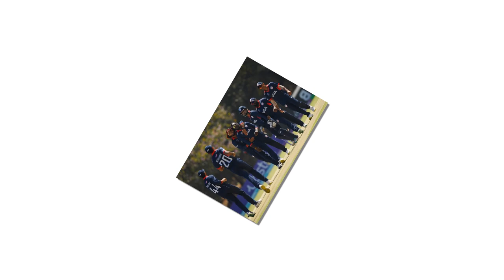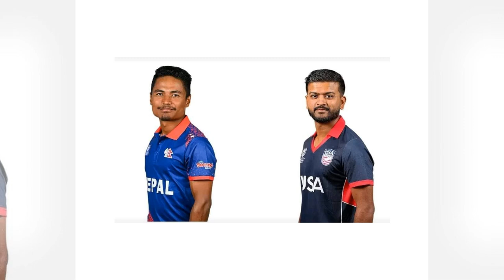हेड टु हेडमा नेपाल अगाडि || नेपाललाई फास्टबलरकाे चिन्ता||nepal vs usa preview